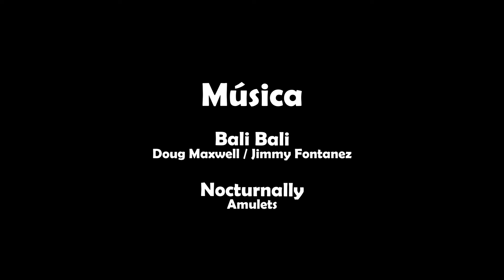IDEA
Nació una idea